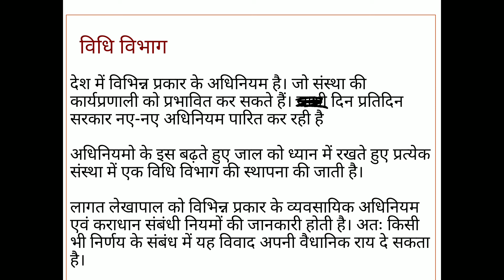Integration of Costing Department with Other Department ll video No 04 ll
लागत लेखा विभाग का अन्य विभागों के साथ संबंधों को बहुत ही आसान और सरल शब्दों में समझाने का प्रयास किया गया है।